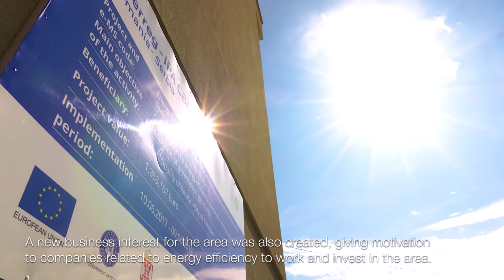Energy Efficiency - The premise of a better environment in Romania-Serbia cross-border area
The project tackled significant common challenges concerning specific aspects of the cross-border environmental protection through a series of investments in infrastructure and equipment for environmental protection and sustainable use of natural resources.

The project team worked extensively to promote the use of renewable energy sources. Resita public administration installed solar panels on the roof of the city pool and purchased 60 bicycles for a bicycles share system in the city.

The Sports Hall of Pancevo has been energy-rehabilitated, improving the conditions for quality training of athletes and development of sports skills, but also for visitors who will be able to watch the sporting events in a more comfortable atmosphere.